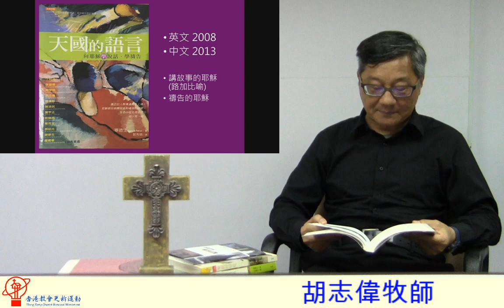疫境悅讀(2） -- 天國的語言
講員：胡志偉牧師